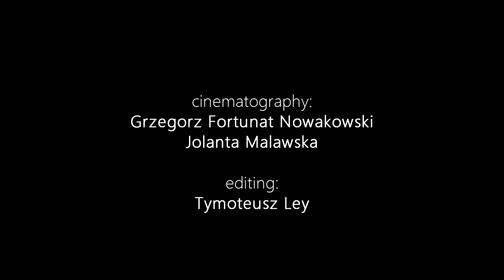Krakus Aires 2019 Tango Gala - Martin Almiron & Agnieszka Stach - Bandonegro - Balada Para un Loco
Tango Gala on Krakus Aires Tango Festival, Juliusz Słowacki Theatre, Cracow. Dancers: Martin Almiron and Agnieszka Stach,
Balada Para un Loco - Astor Piazzolla
musicians: "Bandonegro Tango Orquesta", Michał Główka - bandoneon, Jakub Czechowicz - violin, Marek Dolecki - piano, Marcin Antkowiak - double bass, Andres Martorell - vocal. 6th of May 2019.